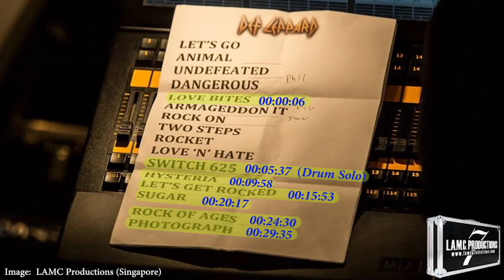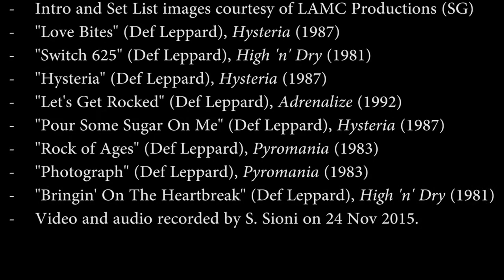Def Leppard - Live in Singapore (24 Nov 2015)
Some footage (7 complete songs) from the Def Leppard concert in Singapore on 24 November 2015. Audio recorded on a crappy Galaxy S4 and is almost unusable due to proximity to the stage/subs, etc, but I have tried to clean it up where possible.